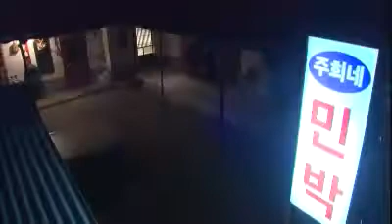드라마 스페셜 - Drama Special 20110619 # 004